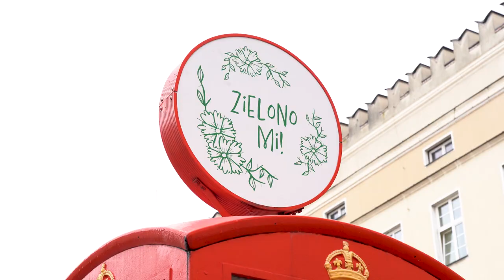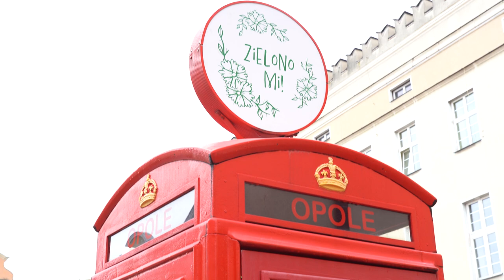Zielona budka telefoniczna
Mniej więcej 25 lat temu pojawiła się przy pubie John Bull Pub, który przez wiele lat miał swoją siedzibę w budynku Ratusza. Z czasem restauracja zamknęła swoje podwoje, ale londyńska budka pozostała i stała się jednym z symboli opolskiego rynku. Z biegiem czasu i rozwojem nowych technologii budka straciła swoją standardową funkcję i czekała na nowe życie. Mieszkańcy Opola tak przyzwyczaili się do jej widoku, że nie było możliwości, aby ją usunąć. Dlatego miasto podjęło decyzję o nadaniu jej drugiego życia w duchu idei “Zero waste”. Dzięki temu rynek zyskał oryginalny klomb – w budce zostały zamocowane specjalne stalowe stojaki w formie donic, ustawionych na trzech poziomach.